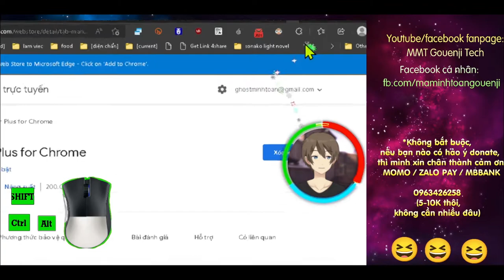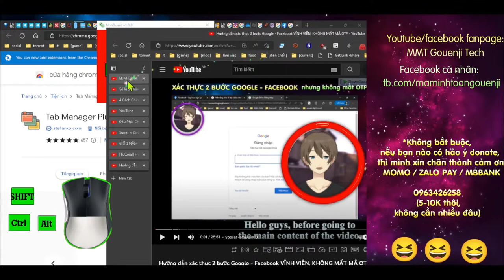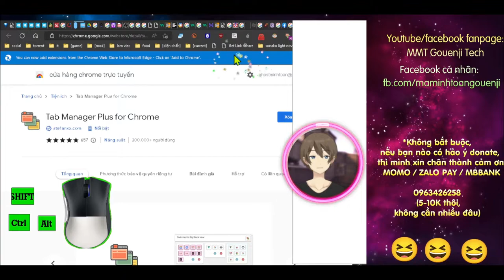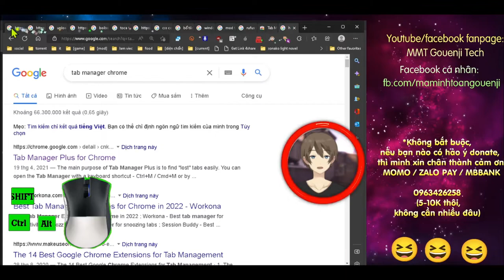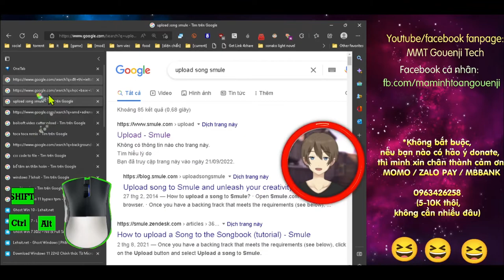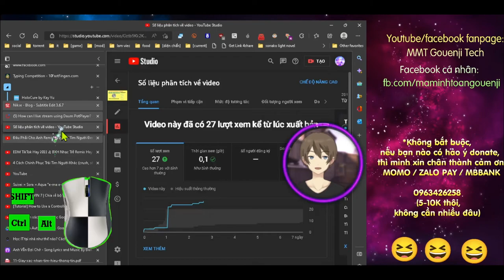Hướng dẫn quản lý tab trình duyệt nhanh, gọn, dễ với TAB MANAGER PLUS